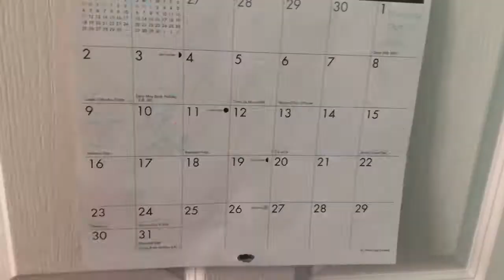A weekend vlog with Ferg’s Family!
Enjoy the vlog! Did you? We post every couple days and we would love for you to watch them! Exciting news coming soon!